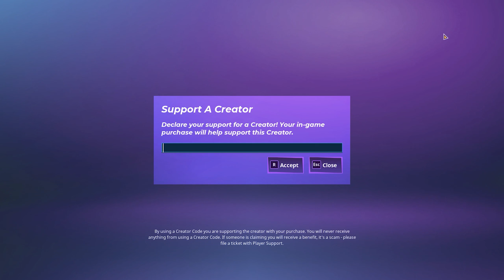Rumbleverse Season 1 Battlepass Overview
Epic Games Support A Creator Code : KPIC09

Season One begins today! Earn Accessories, Title Cards, Emotes, Brawlla Bills, and Boosters from one of three Battle Pass options.